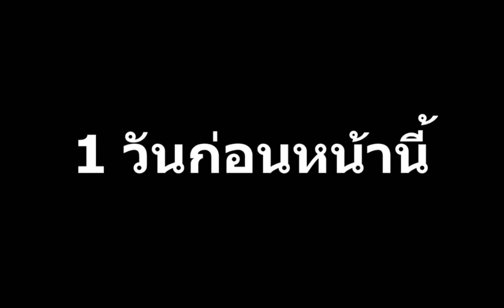zombie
Mini movie ถ้าคนทำมีดเป็นซอมบี้ (Zombie) อะไรจะเกิดขึ้น .ติดตามได้ที่นี่ เร็วๆนี้ครับ